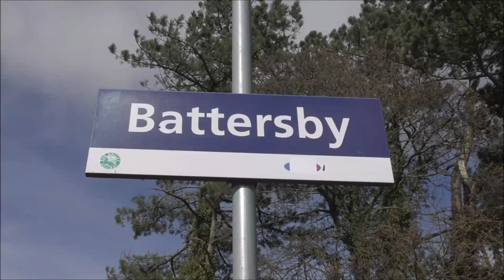DB Cargo 66114 | Esk Valley & NYMR | Auto ballast Train [HD]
DB Cargo class 66 No.66114 with a rake of 10 Auto Ballasters for the major track renewal works on the North Yorkshire Moor Railway

In This Video We See:
1. DB Cargo class 66 No.66114 arriving into Battersby working 6Z17 Doncaster To Grosmont
2. DB Cargo Class 66 No.66114 running around the train at Battersby
3. DB Cargo class 66 No.66114 arriving into Grosmont working 6Z17 Doncaster To Grosmont
4. DB Cargo Class 66 No.66114 running around the train at Grosmont
5. DB Cargo Class 66 No.66114 top and tailed with 08850 departing Grosmont